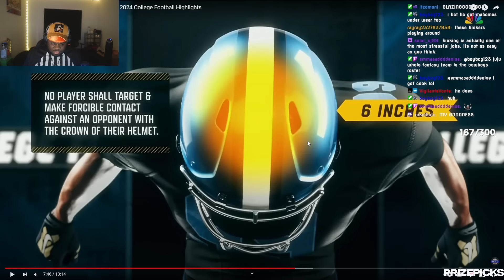JuJuReacts To Colorado vs Nebraska | Full Game Highlighta